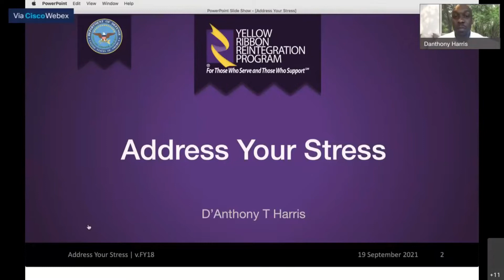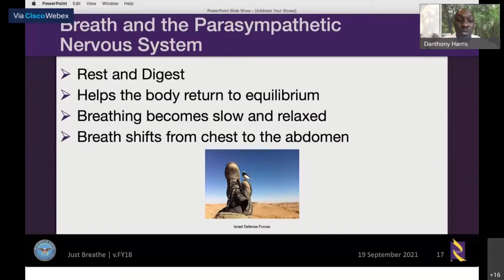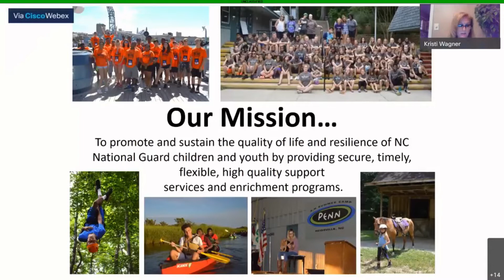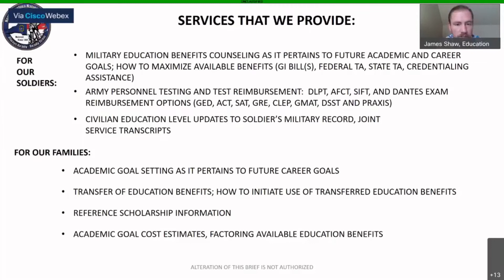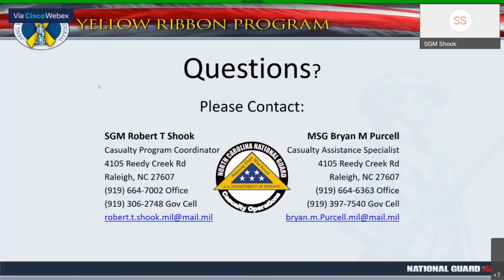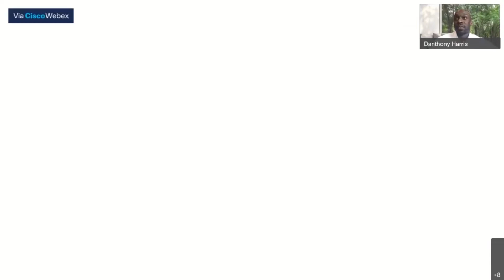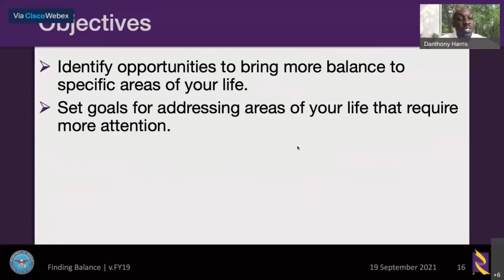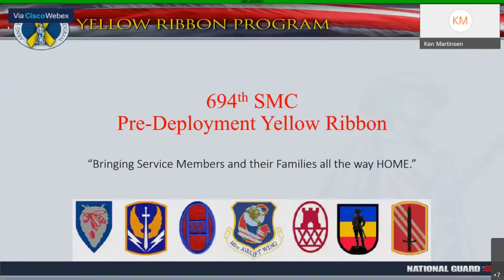NCNG Pre-Deployment Yellow Ribbon Event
Pre-Deployment Yellow Ribbon event for the 694th Maintenance Company.

00:00- Introduction
06:00- Address Your Stress
57:05- Resource Providers
1:26:50- Deployment Readiness- 5 Steps to Growing Together while Deployed
1:38:38- Resource Providers Part 2
1:56:30- Finding Balance
2:40:39- Tricare
2:59:30- Veterans Affairs Services Overview